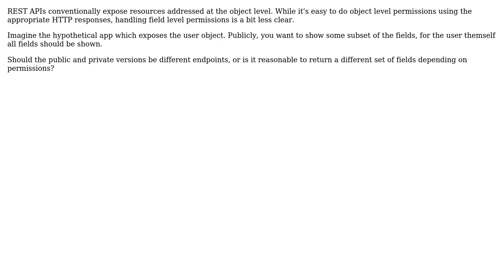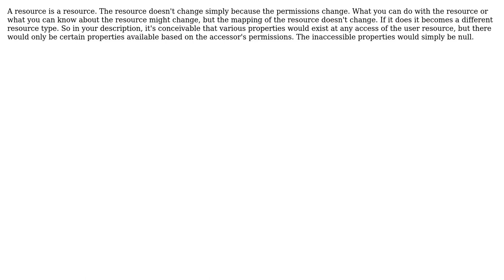Software Engineering: What is the idiomatic way in REST to handle field level permissions?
With thanks & praise to God, and with thanks to the many people who have made this project possible! | Content (except music & images) licensed under CC BY-SA | Music | Images & others | With thanks to user Joel Etherton user Catskul and the Stack Exchange Network Trademarks are property of their respective owners. You are responsible for your own actions.